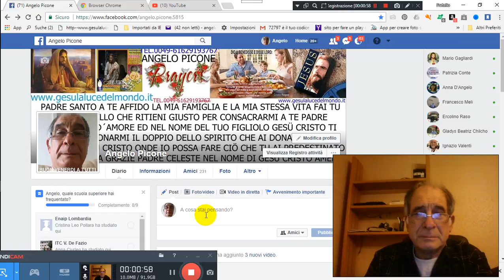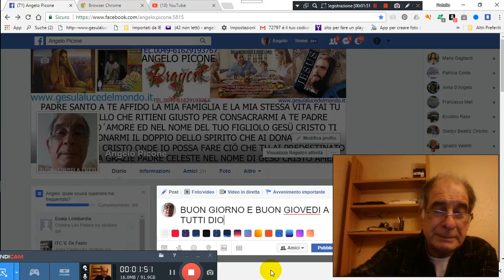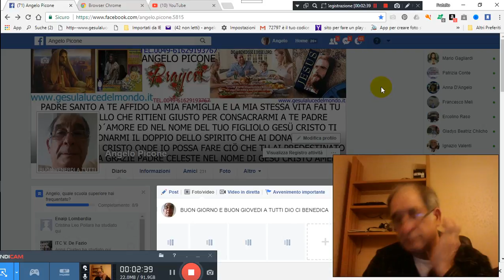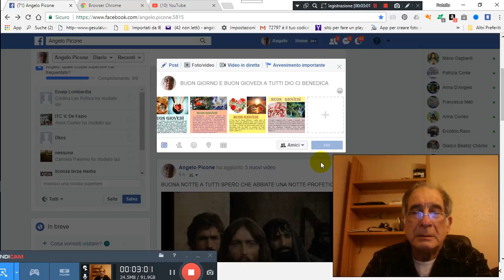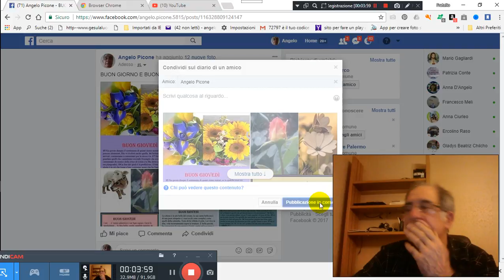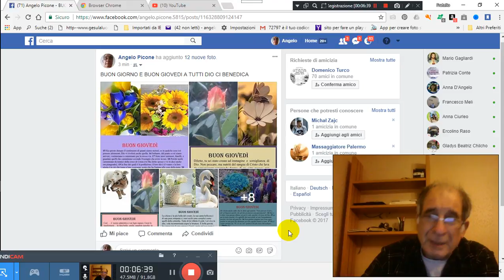GIOVEDI PREGHIERA PER TE E PER TUTTI PER GRAZIA CONCESSA 2017 10 12 07 09 43 200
GIOVEDI-PREGHIERA-PER-TE-E-PER-TUTTI-PER-GRAZIA-CONCESSA 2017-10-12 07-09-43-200PER GRAZIA CONCESSA DA NOSTRO PADRE CELESTE DIO D´AMORE VIENE IN AIUTO A VOI TRAMITE NOI FATENE BUON USO DIO VI BENEDIRA AMEN CLICCA QUESTO TI TRASPORTERA NEL NOSTRO GRUPPO E CHIEDI ISCRIZIONE